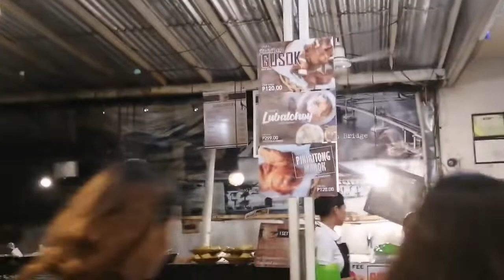TUSLOB BUWA SA CEBU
Azul tuslob buwa
150 set with 12 puso (hanging rice)
Good for 4 persons